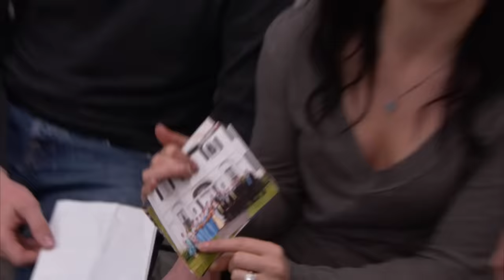Bride Needs To Find A Dress For Her SECRET Beach Ceremony! | Say Yes To The Dress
Julie-Ann is searching for the perfect dress for her private vow renewal on her first anniversary. Meanwhile, Ashley and her dad are hoping to reconnect while shopping for dresses.